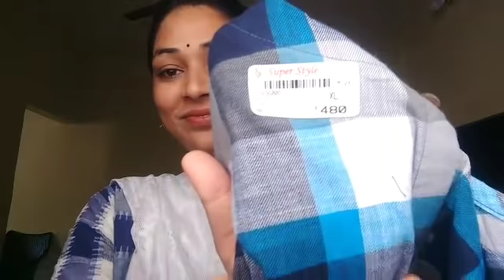Box Fetish Subscription box August 2018|My new dress collections|mana inty tip's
Box Fetish Subscription box August 2018|My new dresses|mana inty tip's